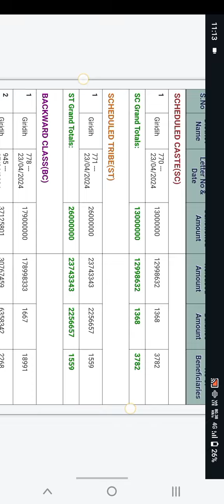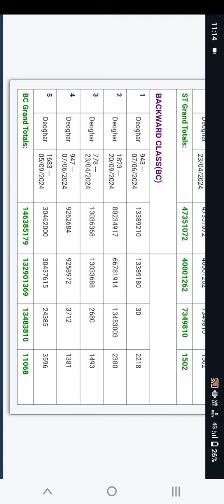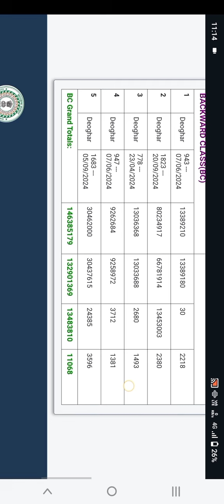EKALYAN KA PAISA KAB AAYEGA 2023 24 | EKALYAN JHARKHAND SCHOLARSHIP | FINAL APPROVED BY AA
EKALYAN KA PAISA KAB AAYEGA | EKALYAN APPROVED BY DNO DLC AA FINAL APPROVED